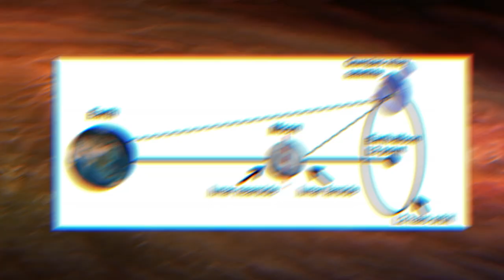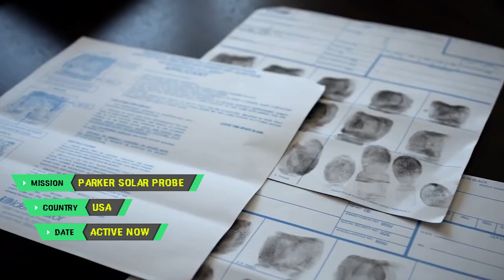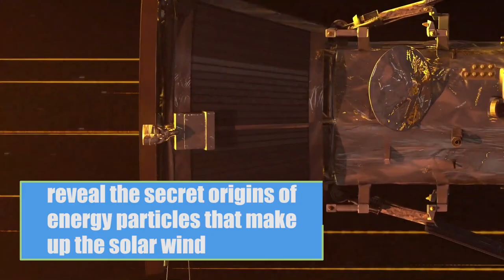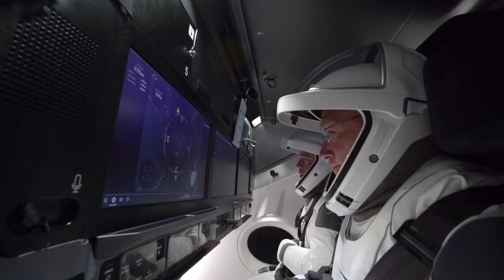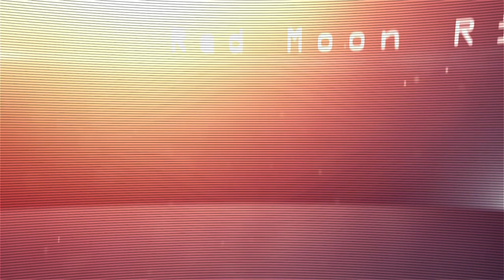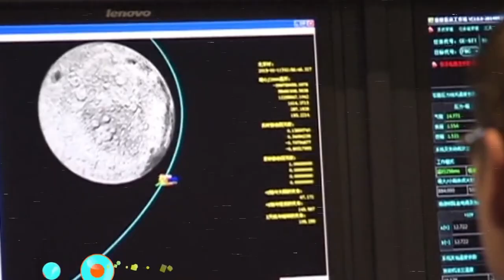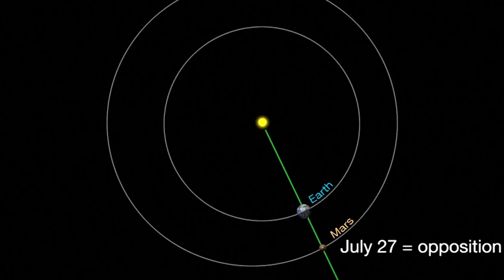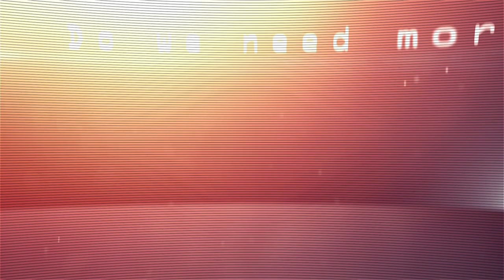Why Will We Be Living On The Moon Soon?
Today we will talk about space programs that will change our understanding of the universe in the near future. We will observe the stars and look for exoplanets through a telescope in the crater of the moon. We’ll explore the Sun and try not to burn in its crown. We’ll check to see if everything is ready for the construction of the lunar base and find out what frightens Elon Musk on Mars.

00:00-01:07 - Space programs in the near future
01:08-01:20 - What’s On The Dark Side?
01:21-03:08 - Lunar Crater Radio Telescope
03:09-04:40 - Parker Solar Probe

04:41-06:03 - SpaceX Dragon 2 Crewed flight (crew dragon, NASA and ISS)
06:04-08:46 - China's Lunar Base (Yutu 2 moon rover, Tiangong-1, Lunar Micro Ecosystem)
08:47-10:09 - SpaceX’s Mars Plan
10:10-11:23 - Do we need more SPACE?